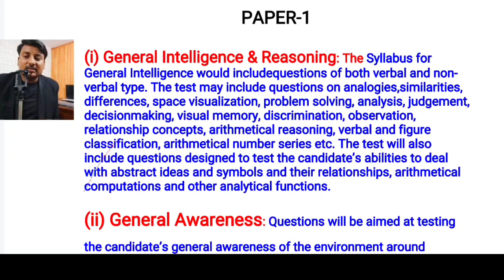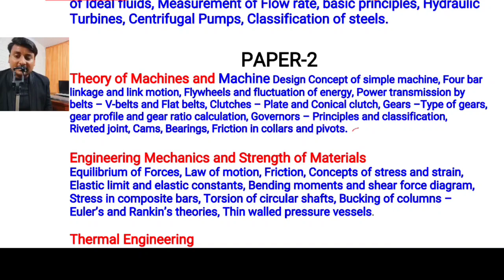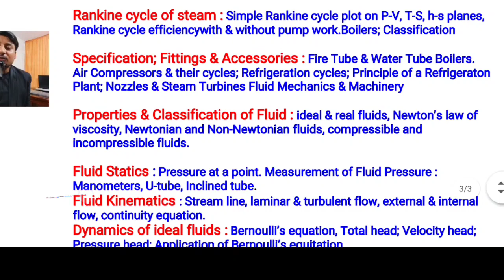SSC Je mechanical Engineer syllabus 2022 new update